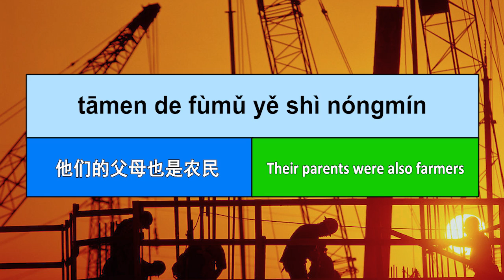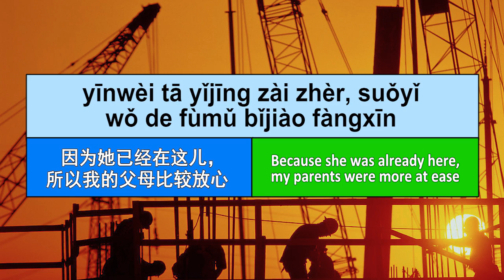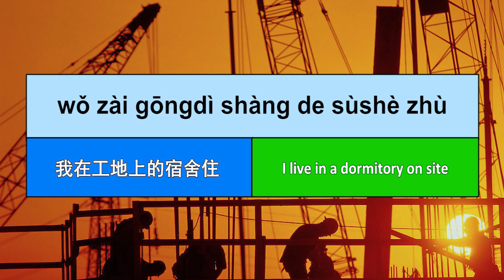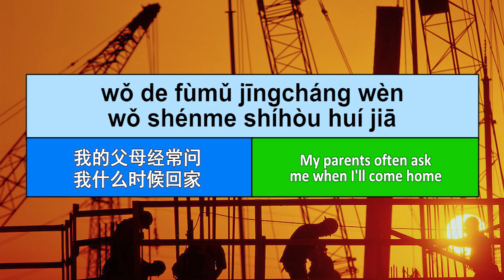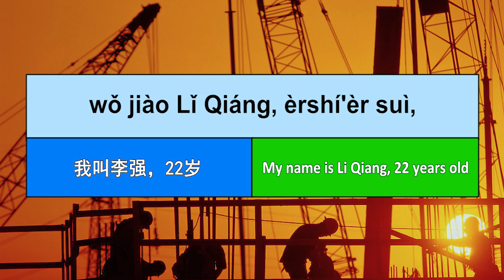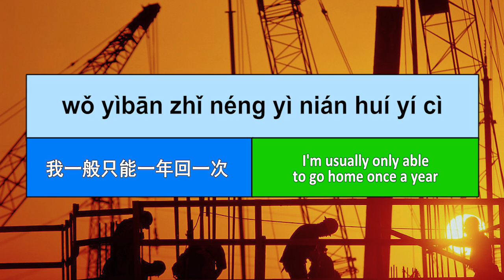Super-slow Super-clear Chinese Listening Practice - Life of a Migrant Worker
Daily life of a migrant worker, told in extremely slow and clear Mandarin Chinese with full subtitles.

(There are some minor differences between the slow and fast versions. In the fast part I accidentally said nóngcūn niánqīngrén instead of niánqīng nóngcūnrén (oops), and a zhège became zhèige, but these don't change the meaning in any way)

Transcript

wǒ jiào Lǐ Qiáng, èrshí'èr suì
wǒ láizì nóngcūn
dànshì wǒ xiànzài zài dà chéngshì lǐ dǎgōng
wǒ de fùmǔ shì nóngmín
tāmen de fùmǔ yě shì nóngmín
dànshì xiànzài de niánqīng nóngcūnrén bú tài xiǎng dāng nóngmín
wǒmen xiǎng qù chéngshì zhuàn qián
wǒ shíbā suì de shíhòu lái dào dà chéngshì kāishǐ dǎgōng
wǒ de jiějie jiù zài zhège chéngshì
tā zài gōngchǎng lǐ gōngzuò
yīnwèi tā yǐjīng zài zhèr, suǒyǐ wǒ de fùmǔ bǐjiào fàngxīn
wǒ méiyǒu wěndìng de gōngzuò
wǒ xiànzài zài gōngdì shàng dǎgōng
wǒmen zài jiàn fángzi
měitiān jīhū èrshísì xiǎoshí yìzhí yǒu rén zài gōngzuò
wǒmen fēn zǎobān hé wǎnbān
zǎobān gōngzuò de shíhòu, wǎnbān de rén shuìjiào
dào wǎnshang wǒmen huàn yí xià
wǒ zài gōngdì shàng de sùshè zhù
zhèlǐ de fángzi jiànwán zhīhòu wǒ huì qù zhǎo biéde gōngzuò
wǒ yuánlái de dǎsuàn shì zài chéngshì gōngzuò sān-sì nián
ránhòu huí lǎojiā mǎi fángzi jiéhūn
dànshì, wǒ yǐjīng xíguàn zài chéngshì lǐ zhù
xiànzài xiǎng jìxù zài chéngshì lǐ shēnghuó
wǒ de fùmǔ jīngcháng wèn wǒ shénme shíhòu huí jiā
wǒ yìbān zhǐ néng yì nián huí yí cì
shuō shíhuà, wǒ yǒu shíhòu huì xiǎng jiā
dànshì wǒ háishì juédé zài chéngshì nǔlì gōngzuò zuì hǎo

我叫李强，22岁
我来自农村
但是我现在在大城市里打工
我的父母是农民
他们的父母也是农民
但是现在的年轻农村人不太想当农民
我们想去城市赚钱
我十八岁的时候来到大城市开始打工
我的姐姐就在这个城市
她在工厂里工作
因为她已经在这儿，所以我的父母比较放心
我没有稳定的工作
我现在在工地上打工
我们在建房子
每天几乎24小时一直有人在工作
我们分早班和晚班
早班工作的时候，晚班的人睡觉
到晚上我们换一下
我在工地上的宿舍住
这里的房子建完之后我会去找别的工作
我原来的打算是在城市工作三四年
然后回老家买房子结婚
但是，我已经习惯在城市里住
现在想继续在城市里生活
我的父母经常问我什么时候回家
我一般只能一年回一次
说实话，我有时候会想家
但是我还是觉得在城市努力工作最好

My name is Li Qiang, 22 years old
I come from the countryside
But now I work in a big city
My parents are farmers
Their parents were also farmers
But nowadays young rural people don't want to be farmers
We want to go to the city and earn money
When I was 18 I came to a big city and started working
My sister is in this city
She works in a factory
Because she was already here, my parents were more at ease
I don't have a stable job
I currently work on a building site
We're building houses
Almost 24 hours a day every day there are people at work
We are split into an early shift and a late shift
During the early shift, the night shift people sleep
In the evening we switch
I live in a dormitory on site
After the houses here are finished I'll find another job
I originally wanted to work in the city for 3 or 4 years
And then go home to buy a house and get married
However, I've got used to living in the city
I now want to continue living in the city
My parents often ask me when I'll come home
I'm usually only able to go home once a year
To tell the truth, I sometimes feel homesick
But I still think the best thing for me is to stay in the city and work hard